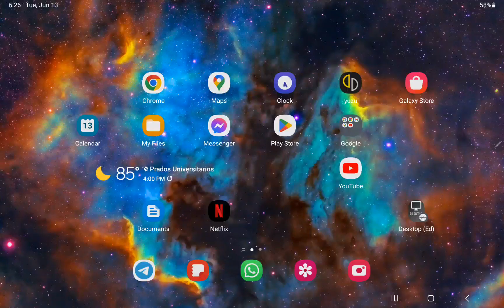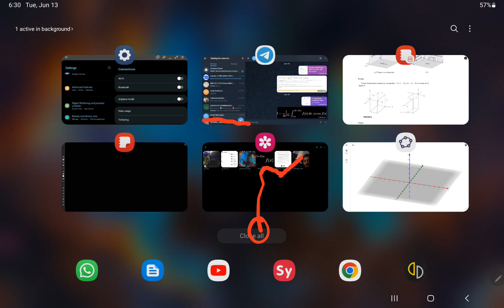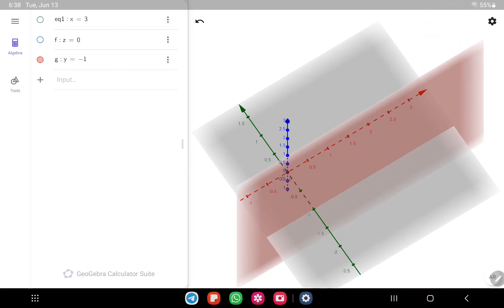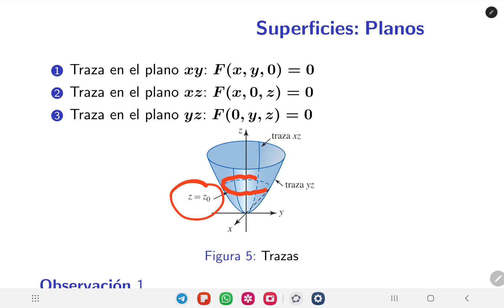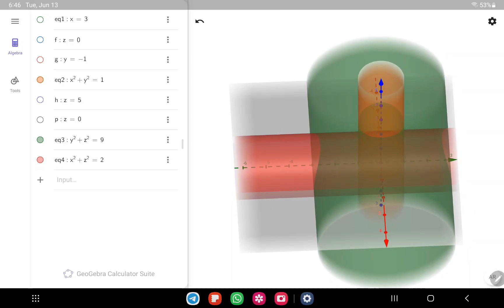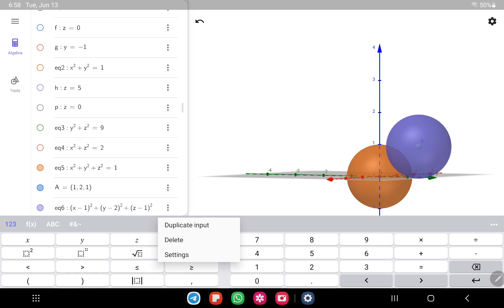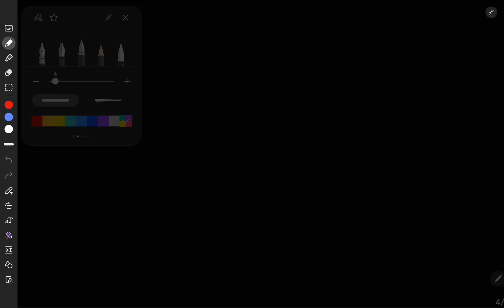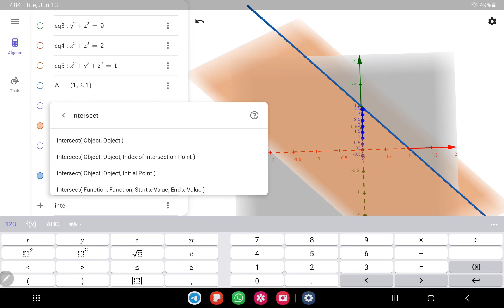Geometria espacial y Figuras Cuadricas parte 1